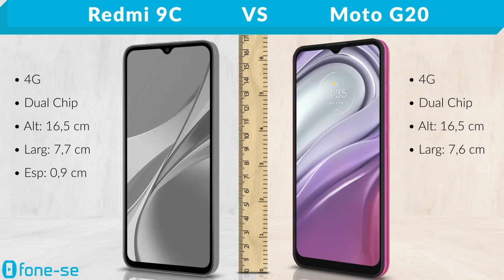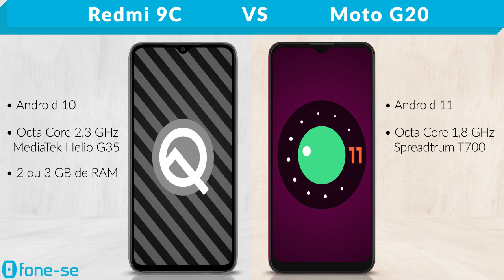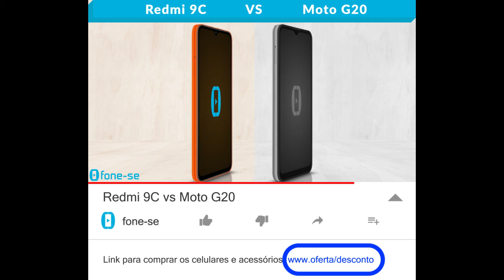Redmi 9C vs Moto G20 (Comparativo)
Cores chamativas da Xiaomi & Motorola. Confira a ficha técnica do Xiaomi Redmi 9C e do Moto G20, uma comparação de tamanho exclusiva (3D), e muito mais.

Links para comprar:

(Redmi 9C)

(Moto G20)

Pergunta:
Qual foi o último celular com cor chamativa que vocês tiveram?